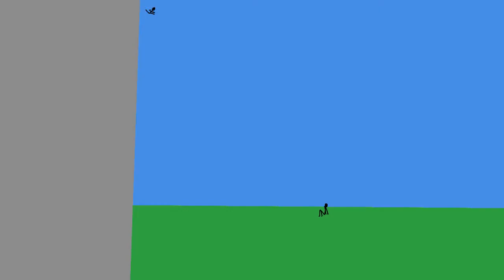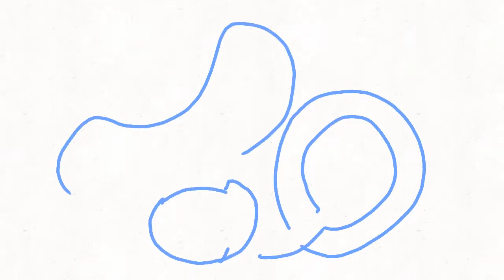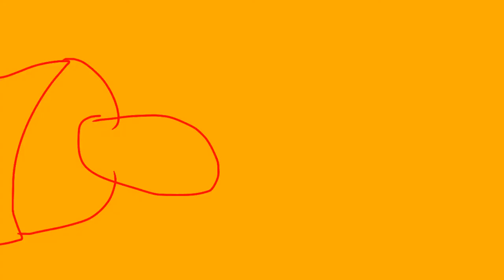The Daily Kids - Movie Maniacs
Edit: Thank you SO much for all the nice things y’all said, it makes me so happy that you all enjoy my hard work!

I can’t believe I actually completed it. If you don’t like it, please just tell me nicely in the comments because you don’t know what it feels like to work in the same thing for so long. (no offense.)

CAST

Zach, Ryan, Jahir, and Harry: Webtoon Man

Jacob: Steve The Rapper

Bill: LuckyDee

Bobby (Security Camera Watcher): Japanvan

Rejected Bill: BucketHatBobby

Thanks for supporting me over all this time